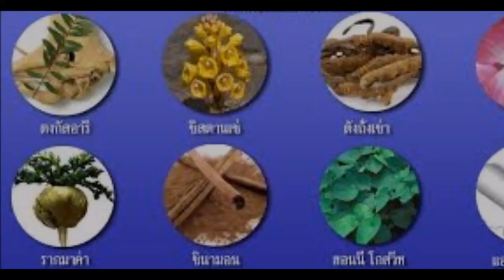สมุนไพรไทยเพิ่มสมรรถภาพสำหรับท่านชาย กระชาย บอระเพ็ด สันพร้าหอม